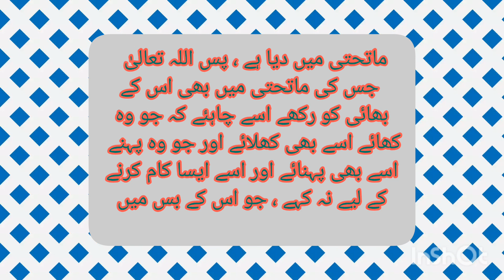naukar sy acha salok...!?youtube